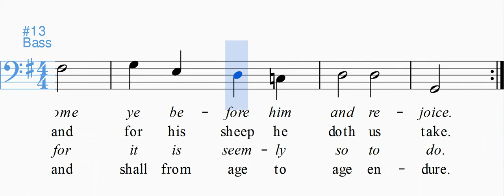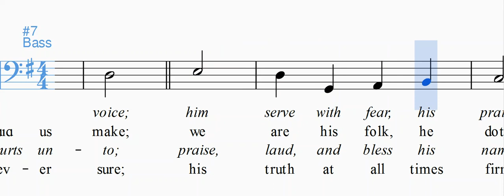All People That On Earth Do Dwell Bass